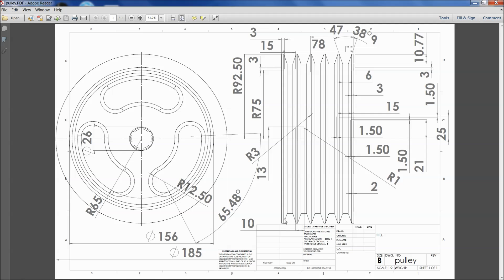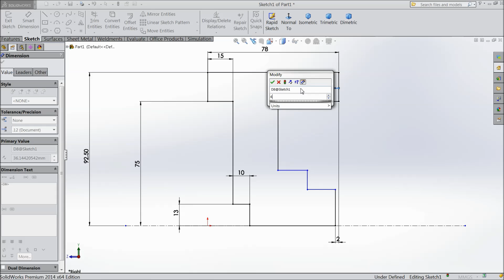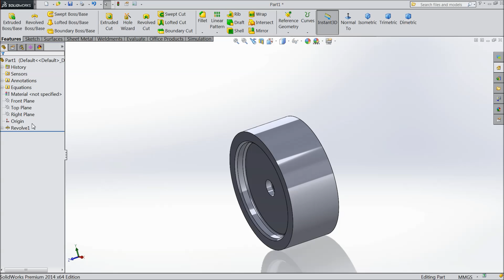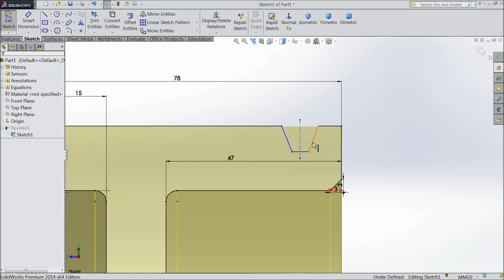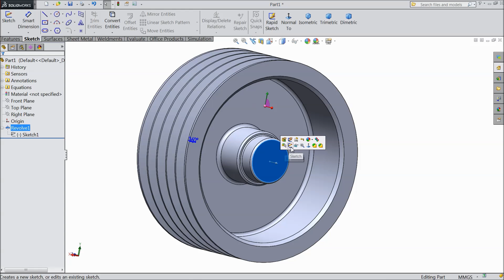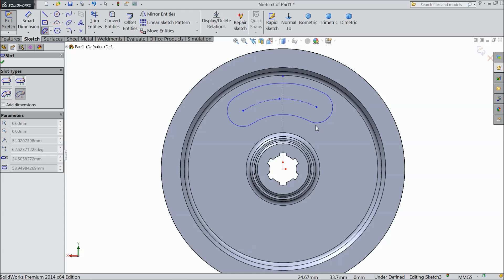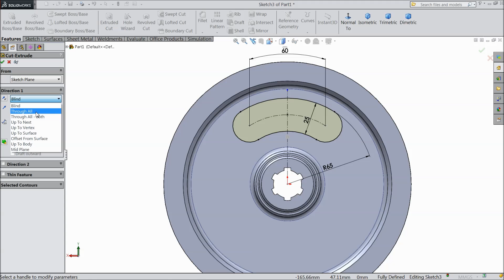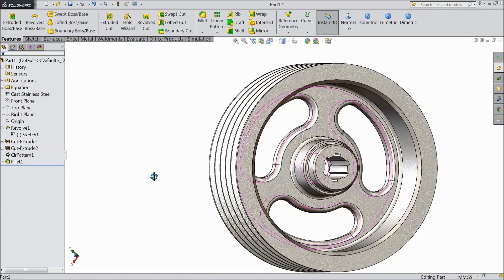How to Sketch Pulley in SolidWorks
in this tutorial video i will sketch pulley in Solidworks with the help of sketch tools and parts command.